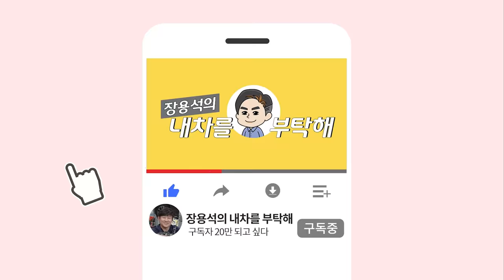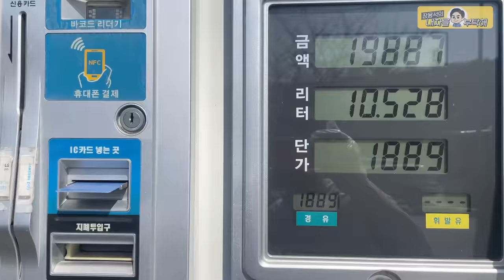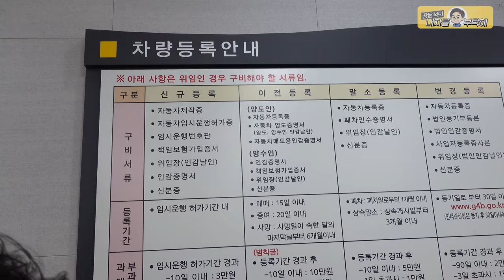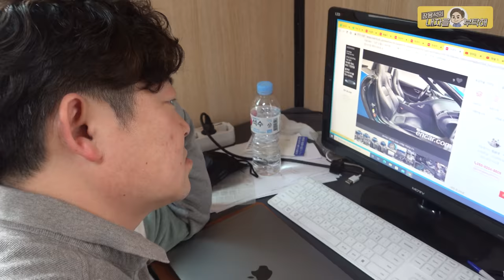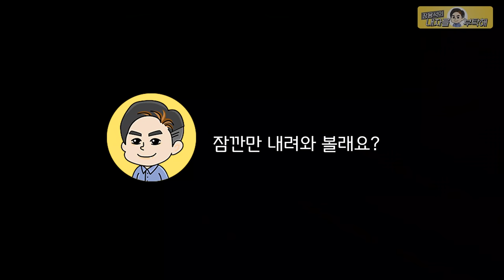새차만들기 그 차, 수리완결🤩이런 중고차 없습니다🚙끝까지봐야 잼있는영상 BMW F10 520D 수입차수리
마지막 작업으로 싹 교체했습니다.
차 느낌은 너무 좋은데
이게 무슨 의미가 있겠어요...ㅠ (더보기를 눌러주세요)
5년은 무탈하게 탈 수 있을거예요.
안전운전하고, F10과 행복하길...🥹

1번 하남점 (카닥터모터스) 경기 하남시 샘재로 107-1
2번 남양주점    경기 남양주시 오남읍 양지로 77 가동 101호
3번 광주점   광주 북구 연양로95번길 9 1층
4번 부산점   부산광역시 기장군 정관읍 예림1로 6
5번 동탄신도시점   경기도 화성시 효행로 1156번길 9 (병점동)